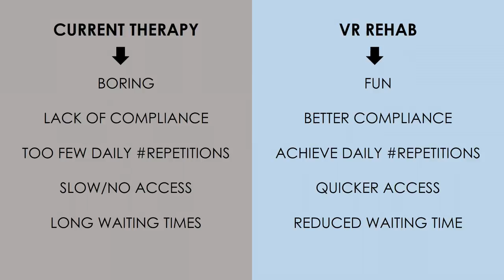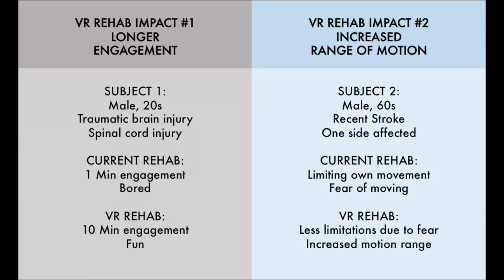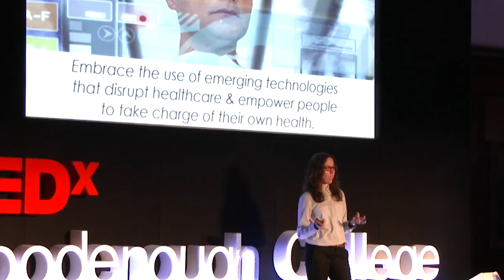The impact of VR on health: a focus on rehabilitation | Isabel Van De Keere | TEDxGoodenoughCollege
How can virtual reality (VR) empower patients and help their rehabilitation?

Watch Isabel Van De Keere demonstrate how patients can take charge of their health and wellbeing by embracing VR.

In 2016, Isabel founded Immersive Rehab, a Virtual Reality healthtech startup that focuses on the creation and development of interactive environments and games in Virtual Reality that improve the effectiveness of physical and neuro-rehabilitation.

Dr ir Isabel Van De Keere is an innovator, strategist, and problem-solver. She loves building products that make an impact on people’s daily lives. With a background in electro-mechanical engineering and as a biomedical engineering scientist, Isabel is passionate about healthcare technologies, digital health, immersive technologies (VR/AR) and their applications in healthcare, using tech for good, social entrepreneurship, and promoting women in tech. Isabel is the founder and CEO of Immersive Rehab, a health-tech startup that focuses on the creation and development of interactive environments and games in virtual reality that improve the effectiveness of physical and neuro-rehabilitation. Following a long physical rehab period she went through herself due to a work accident, Isabel decided to start Immersive Rehab in September 2016.